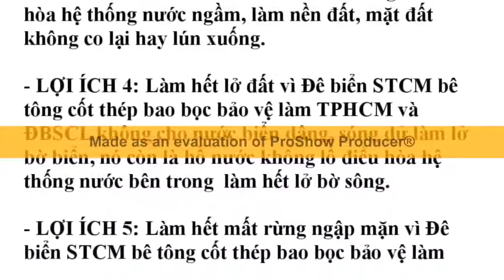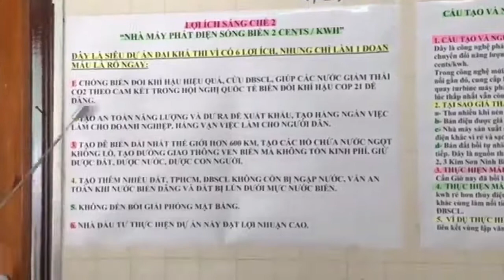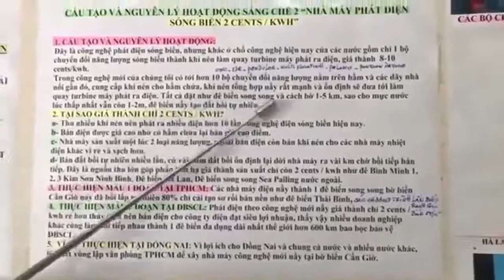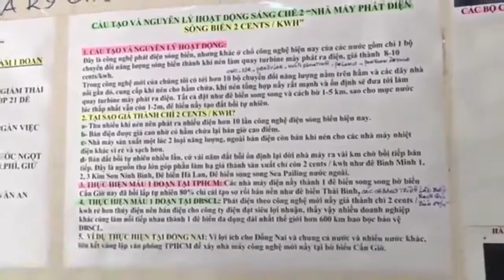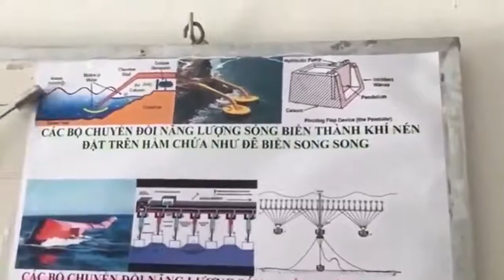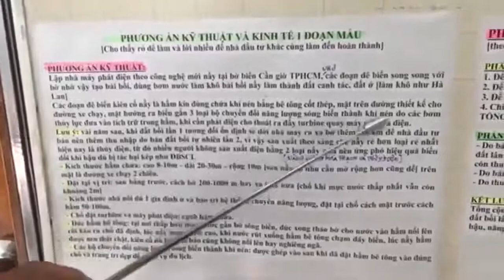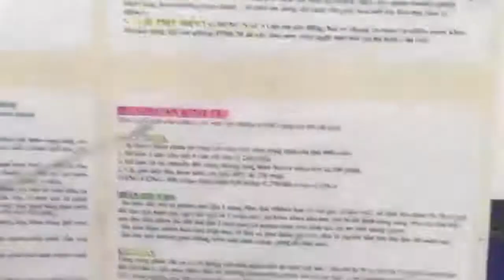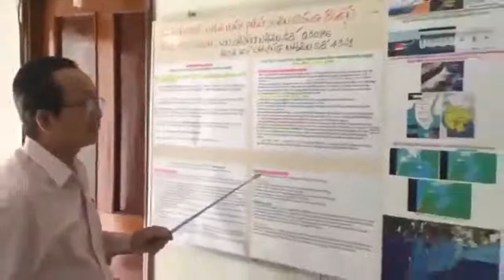Đê Biển STCM là dự án hiện đại hóa hệ thống thủy lợi ĐBSCL, xây NN 0tốntiền, NĐTlờito